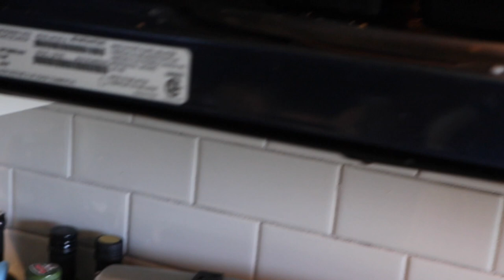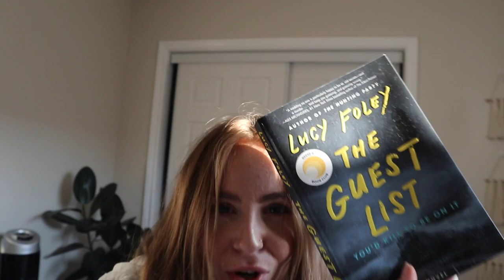HELLO OCTOBER! | Rachael Helm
our porch gets festive AF for october and i eat as much delicious food as possible while pmsing lol.

ORIGINAL MUSIC BY JACOB ANSTEY.